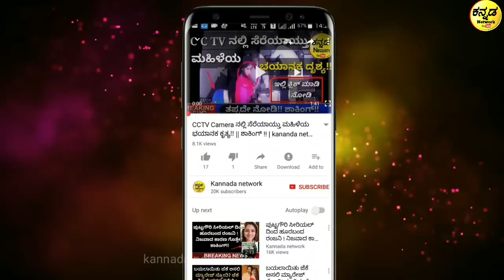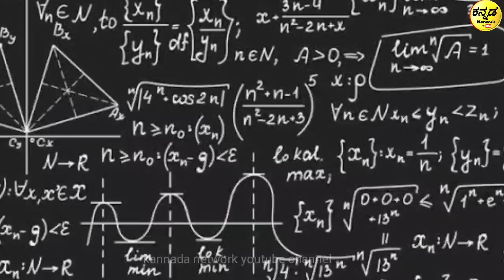ಈ ಜಗತ್ತಿನಲ್ಲಿ ಇಂತ ಜನರೂ ಇದ್ದಾರೆ ಅಂದ್ರೆ ನೀವು ನಂಬಲ್ಲಾ , 5 ವಿಚಿತ್ರ ಕುಟುಂಬಗಳು - 5 Most Strange Family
5 most and strange family in the world .